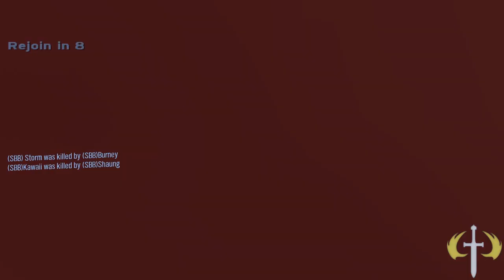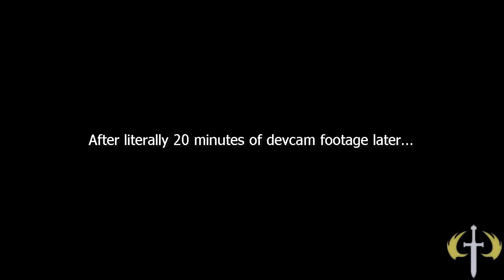Halo CE - Reactant?!? [MAP COMPETITION ENTRY]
The mates:
Treeman - Freemanfreak87#5826 (Discord)
Takka (Tucker, Owner of OpenCarnage)